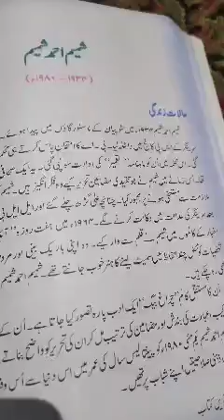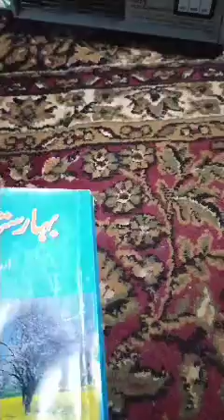Class 9th Urdu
Halati Zandagi# Of Shameem Ahmad Shameem#